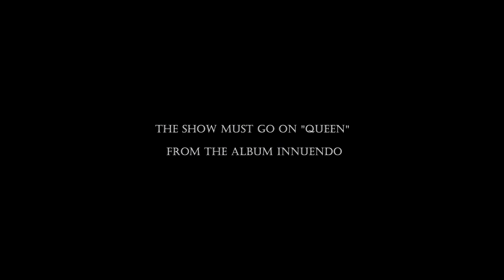Queen - The Show Must Go On (Harmonica Cover with SEYDEL Chromatic by Saeid Ghiasi)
Saeid Ghiasi is playing with SEYDEL Chromatic - model: SYMPHONY 64